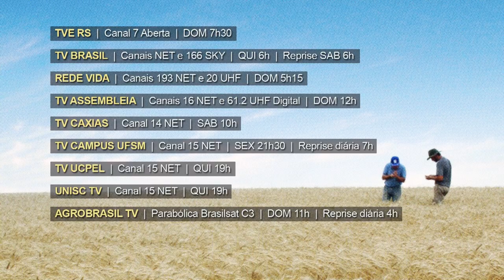Rio Grande Rural Chamada Edição #1087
- 2ª Aventura no Horto: Durante a Semana da água, alunos do ensino fundamental de escolas do município de Alvorada participam de atividades de conscientização e preservação da água e do meio ambiente

- Crianças e a natureza: Sitio dos Caminhos Rurais de Porto Alegre aproxima crianças ao meio ambiente

- 16 de outubro, Dia Mundial da Alimentação: vamos conhecer um pouco do trabalho que a Emater/RS-Ascar desenvolve com as famílias do meio rural, visando o bem-estar e a qualidade na alimentação e a geração de renda

- Mãos a horta: projeto estimula consumo de frutas e hortaliças pelos alunos de escola no município de Estrela Velha

- Família produz aipim e tem venda garantida em rede de supermercado

- Receita: Sopa de Aipim

Programa #1087